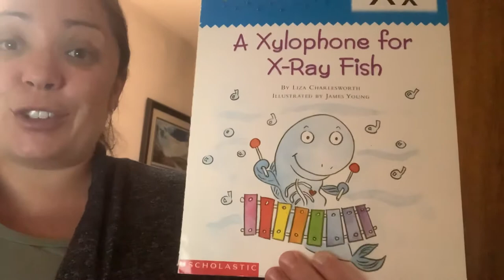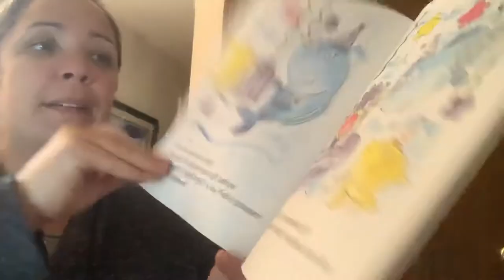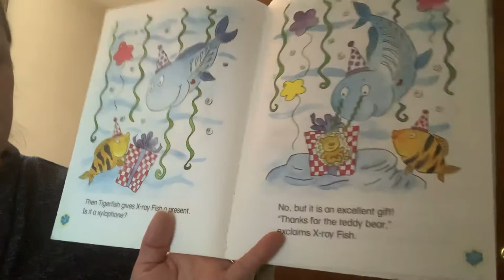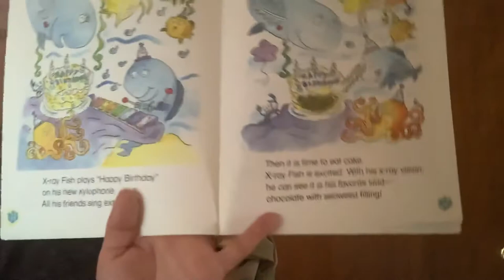Xylophone for X-Ray Fish